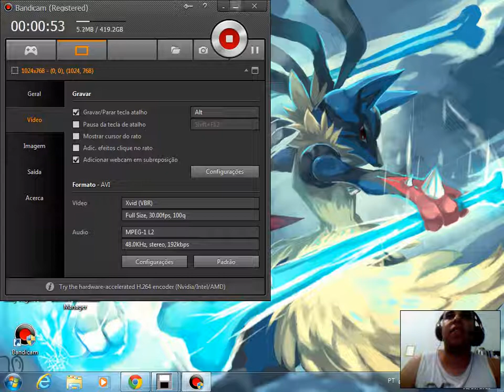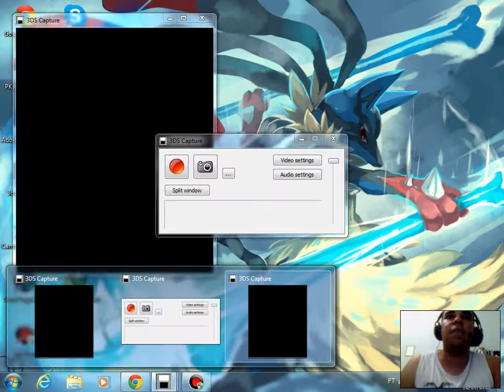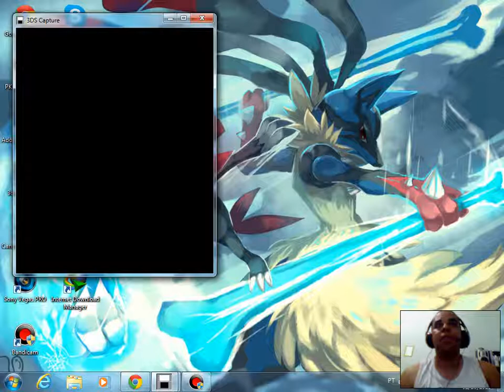Noticia triste sobre a Placa de Captura =/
Puxa cara voces nao tem noçao de como eu estou chateado aqui... eu espero que com a ajuda de todos logo eu possa voltar a trazer videos para voces de alguma forma...